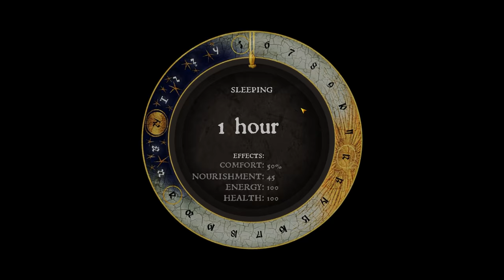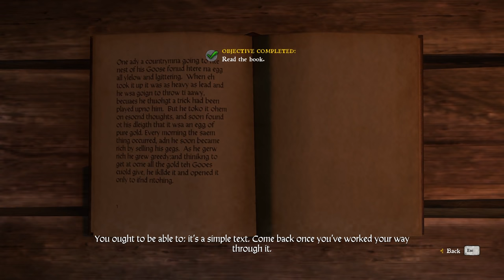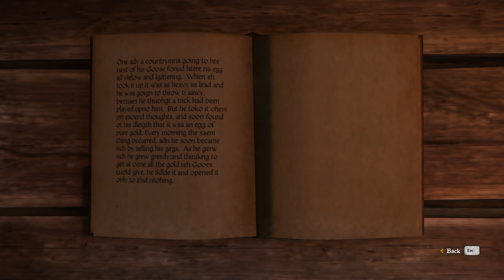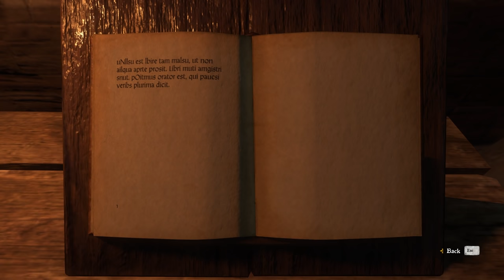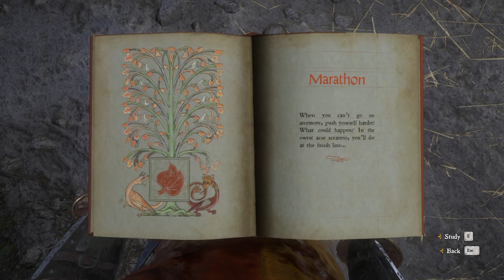HELPING LADY OF TALMBERG | Kingdom Come Deliverance - EP 11